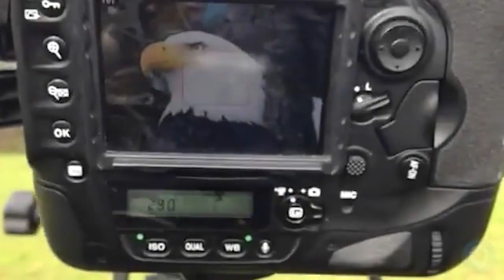Beyond 90 Seconds Channel Trailer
Discover the passions at the heart of Beyond 90 Seconds.
This channel trailer shows you what makes me (Mark Horner) tick, and how I like to share it with the world.